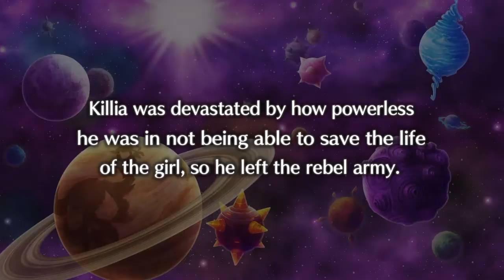Disgaea 5 Lets Play Livestream part 2